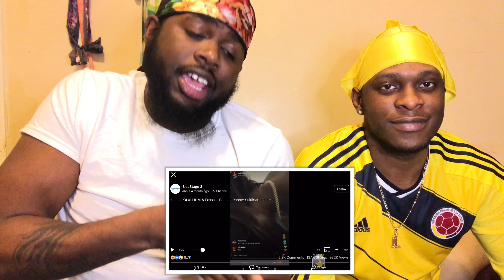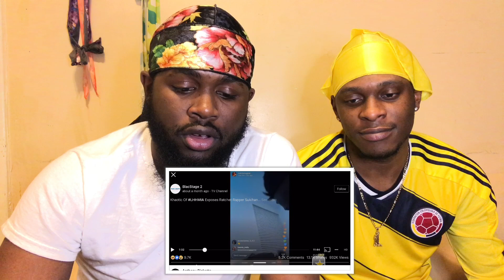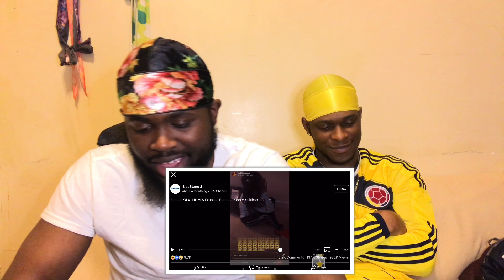Khaotic of LHHMIA Exposes Ratchet Rapper Sukihana 😂🥵🤷🏾‍♂️